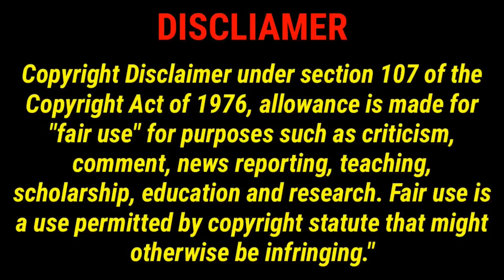Johnnieboy 11s Exiles HAS MOBILE SUITS AND ZEON QUARIANS !? LETS GO! | Media Reviews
Ok seriously CAN SOMEONE STOP THIS MAD LAD BEFORE HE FINDS A WAY TO MAKE COMICS OUT OF THIS !? On that note, to any comic artist out there please contact this man.